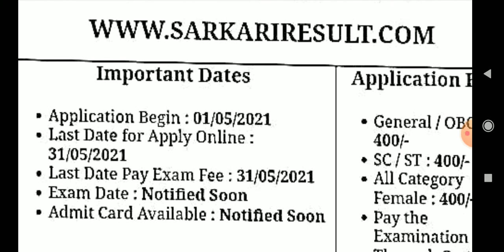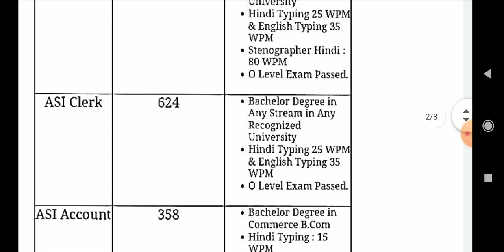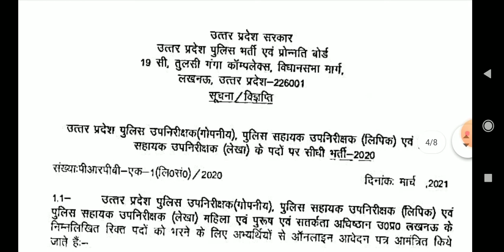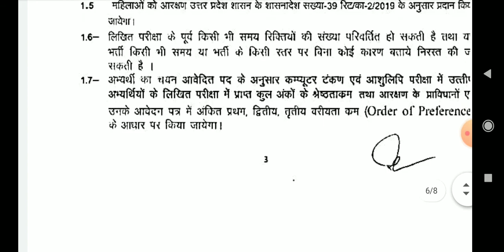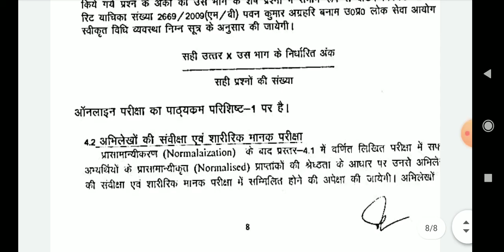UP Police -ASI Ministerial Vacancy Notification Out/Total Vacancy 1277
uppolice-ASIMinisterial Vacancy 2021
Notification Out